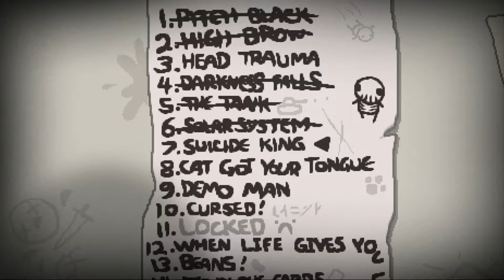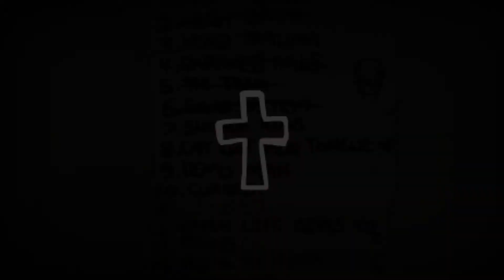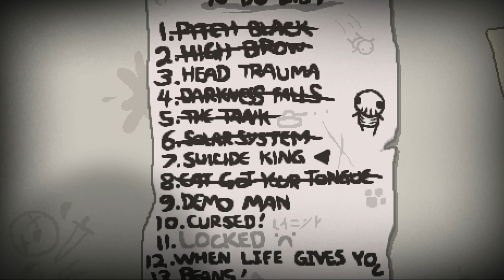Alex spielt The Binding of Isaac: Rebirth #78 - Rückgabe [Deutsch/German | HD]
Nur in Originalverpackung

Dieser Run im Archiv:
Kein Archiv-Run